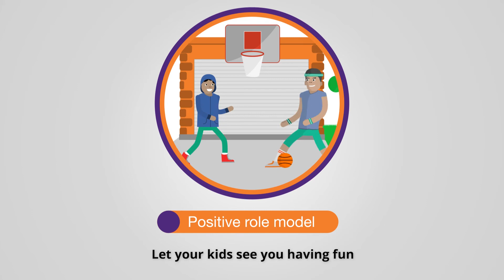5 Ways to Encourage Kids to Move More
To be happy and healthy, kids need 60-minutes of heart-pumping activity each day. Here's how you can help them sit less and move more!